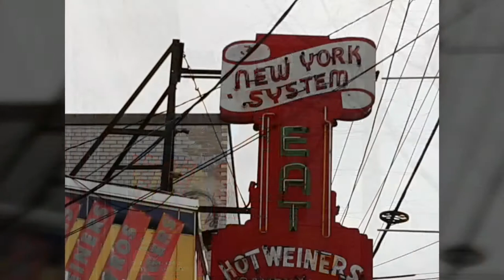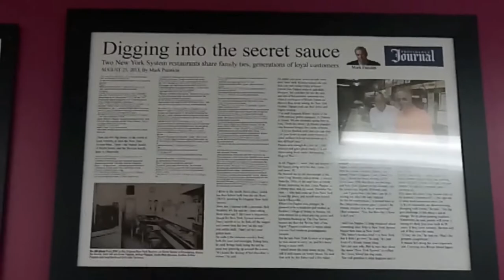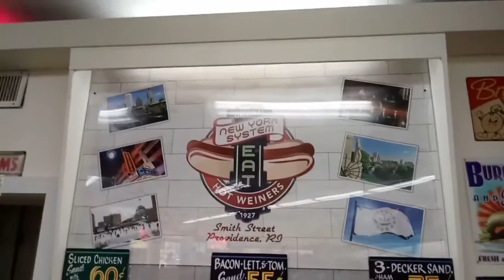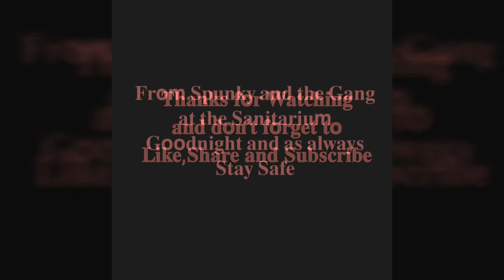𝐀 𝐃𝐫𝐢𝐯𝐞 𝐭𝗼 𝐏𝐫𝗼𝐯𝐢𝐝𝐞𝐧𝐜𝐞 𝐚𝐧𝐝 𝐂𝐫𝐚𝐧𝐬𝐭𝗼𝐧, 𝐑.𝐈.-A Whiter Sade of Pale.